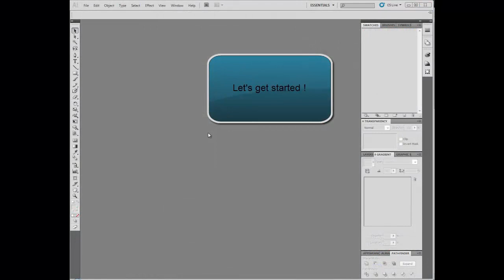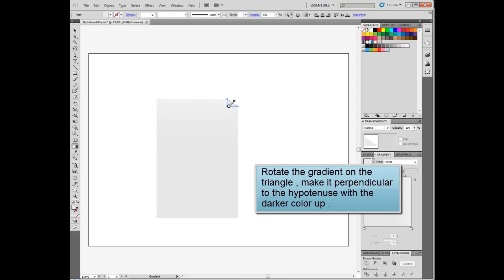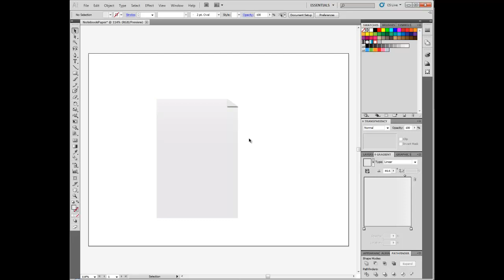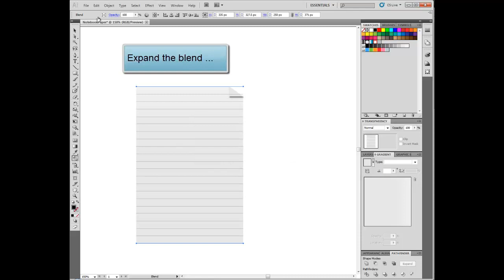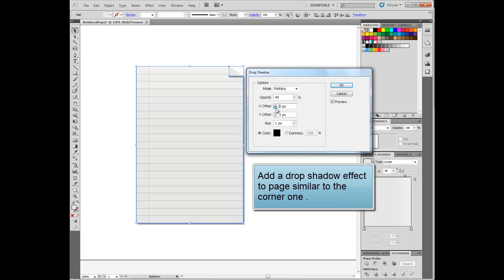[AI Tuts] Drawing a Notebook Page [Beginner]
Hello! In this tutorial Raresh will show you how to draw a notebook page, this is a tutorial for beginners!